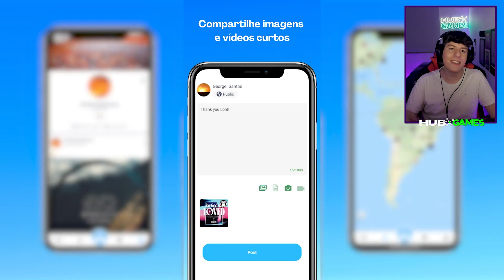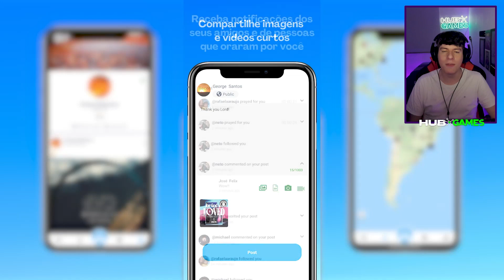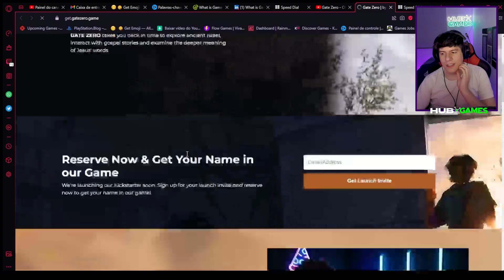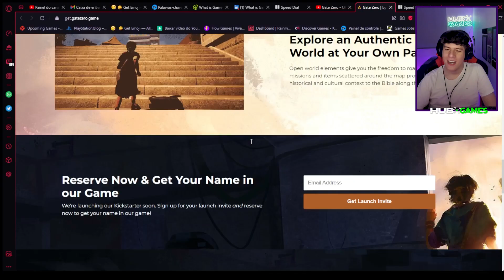Gate Zero vai REVOLUCIONAR o mundo de jogos! - React trailer oficial | Plantão HUB Games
Saiu o trailer de Gate Zero, o jogo que vai revolucionar o mundo de jogos! Nesse jogo poderemos entrar de maneira imersiva nas histórias da Bíblia e conhecer grandes pessoas como Jesus!

Nesse vídeo nós reagimos ao trailer oficial que saiu a respeito do game, enquanto discutimos sobre a proposta!

Aqui no HUB Games você fica por dentro do que acontece no mundo de jogos com conteúdos que fazem a diferença no seu dia!

Você não está sozinho! Vem fazer parte da nossa comunidade

Conheça o Binc! A rede social cristã com o objetivo de conectar cristãos em oração independentemente de sua localização geográfica!